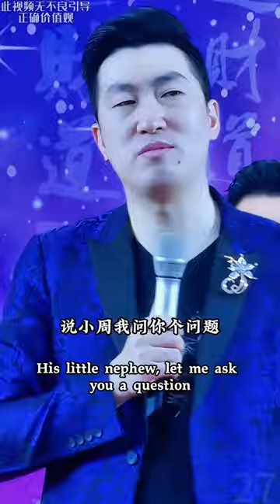财富自我投资Wealth Self-Investment#周文强#周文强2024#shorts#心灵成长#格局#财商思维#财商教育#生命的过程#成长的过程#富人思维#心靈成長#財商教育#财富自由#转运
周文强,周文强2024,shorts,心灵成长,格局,财商思维,财商教育,生命的过程,成长的过程,富人思维,
心靈成長, 格局, 財商思維, 財商教育, 生命的過程, 成長的過程, 富人思維,财富自由
Zhou Wenqiang, Zhou Wenqiang 2024, shorts, Spiritual Growth, Perspective, Financial Intelligence Thinking, Financial Education, The Process of Life, The Process of Growth, Wealthy Mindset,Financial Literacy Education